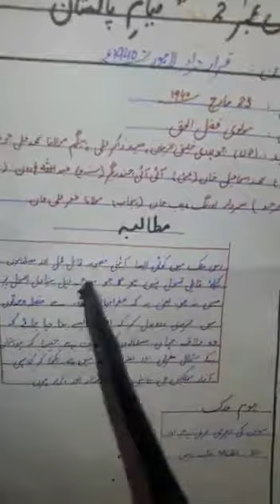Pak study For Class 9th